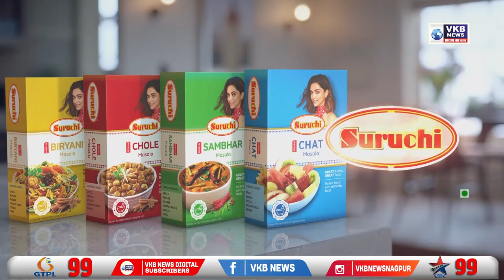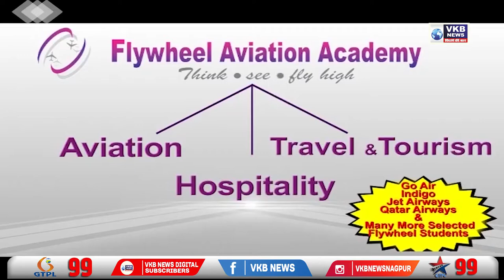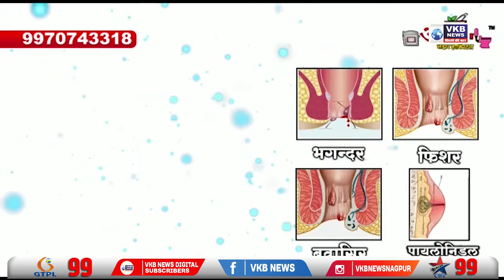ईडी और केंद्र सरकार के खिलाफ कॉंग्रेस का आंदोलन